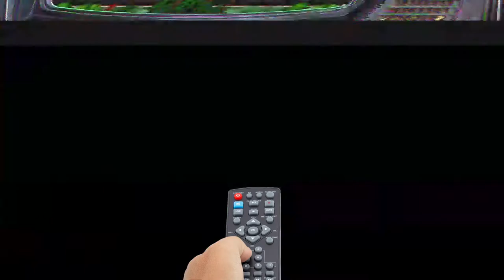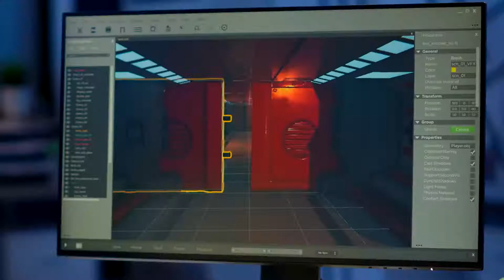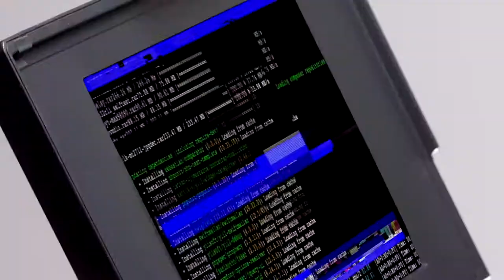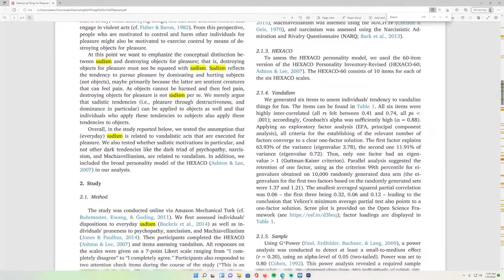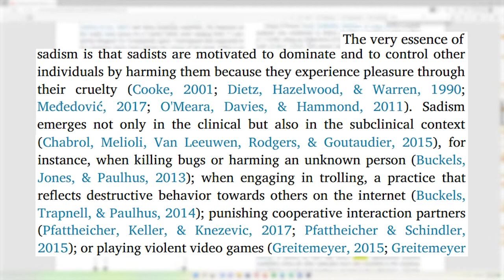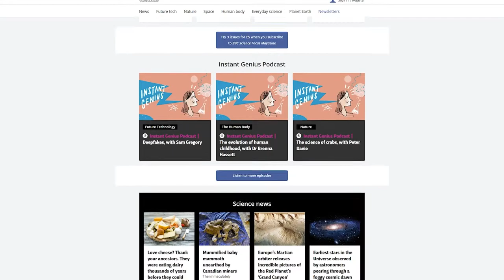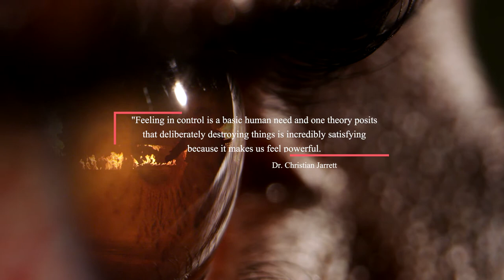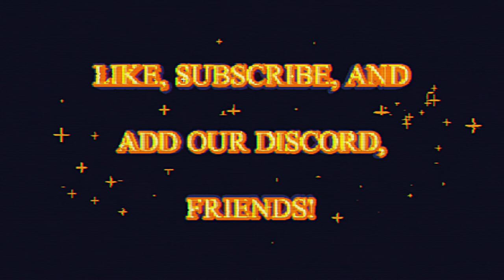Destruction Games: The History and Science Behind an Explosive Genre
Games that feature destruction as a mechanic of the game are often highly regarded for the creative freedom that they give to players. In this video, we take a look at some of the best destruction games to grace physical and digital shelves, and also cover some of the science behind why destruction is so satisfying. That science answers a very important question: are you a sadist?

This video runs through the history of destruction as a video game mechanic. It runs through games like Rampage, Red Faction, Battlefield, War of the Monsters, Just Cause, and Teardown and shows why those games stand out as awesome showcases of destruction. It also breaks down why you might like seeing and causing destruction, including a scientific study on the matter. This video is a video game documentary about a video game mechanic. That mechanic is destruction.